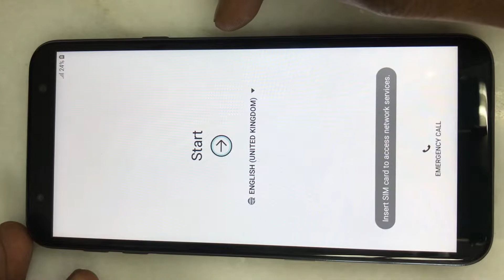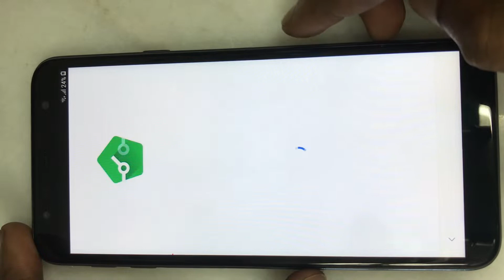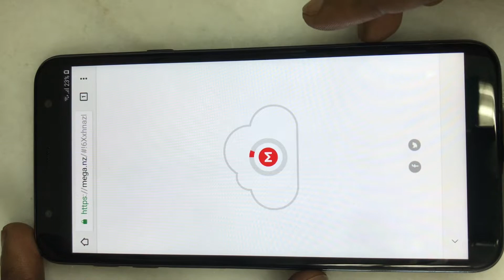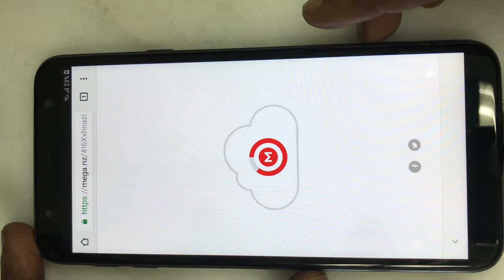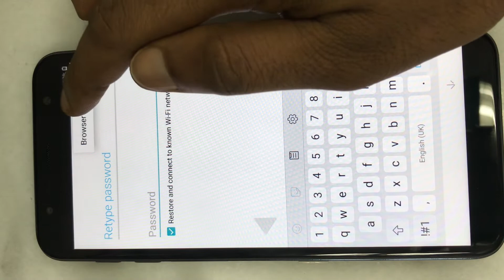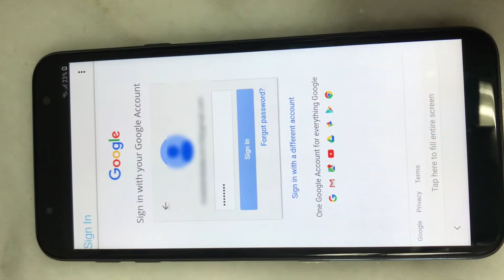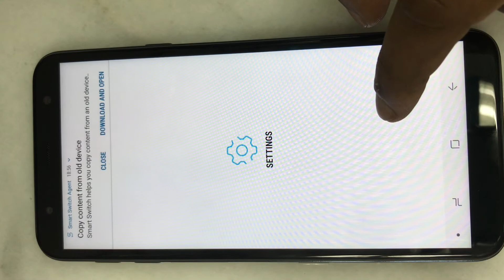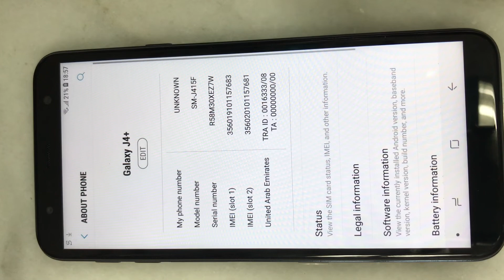Bypass FRP Google Account Samsung Galaxy J4 plus Android 8.1 Without Pc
1::This Video How To Bypass Samsung Galaxy J4 Plus Easy Way
2::100% Success Method 2019 Without Pc
3::support latest version (8.0/8.1)

if u need any solution comment me